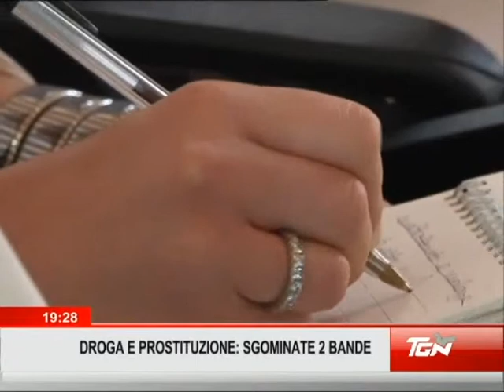Droga e prostituzione a Sesto San Giovanni, 11 arresti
Due bande composte da italiani, rumeni e albanesi sono state sgominate dai carabinieri, 25 le ragazze costrette a prostituirsi